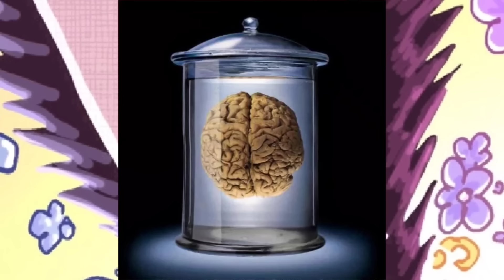Hindi natin inaasahan to. One piece